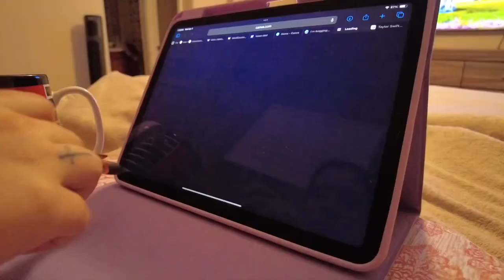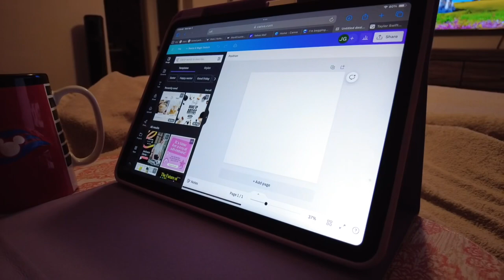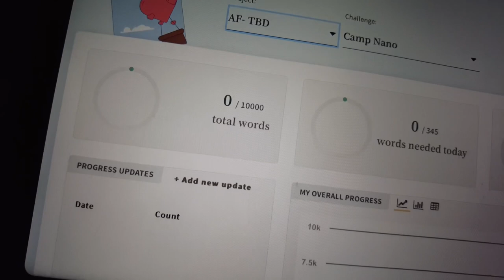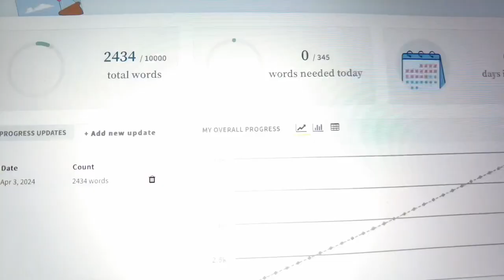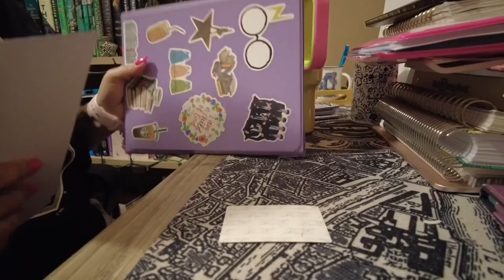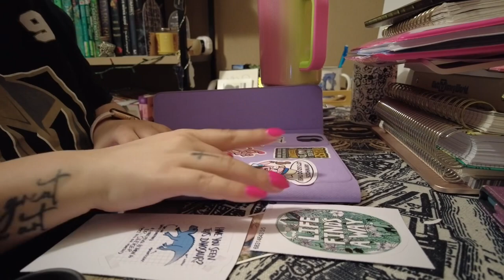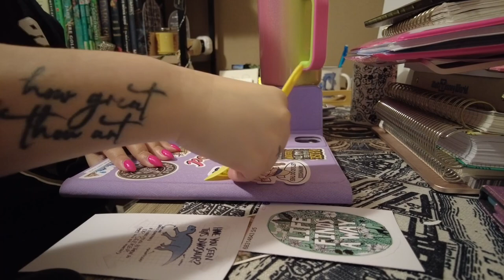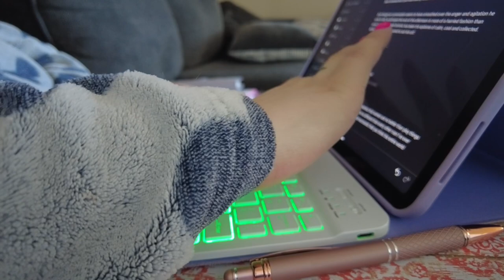Now We Start the Wait To Get On the Transplant List l Weekly Vlog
Join me in this weekly vlog as I take you through my daily life, work routine, and reading updates. and updates on my husband's journey to getting on the kidney transplant list.